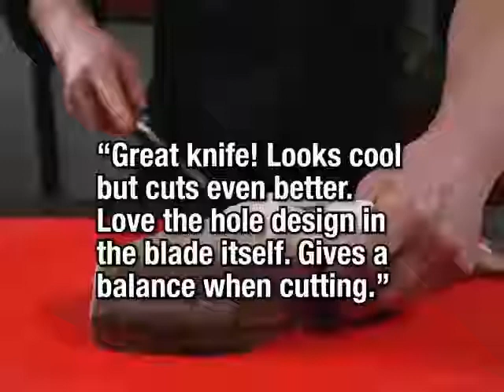Hand-forged Meat Cleaver Knife